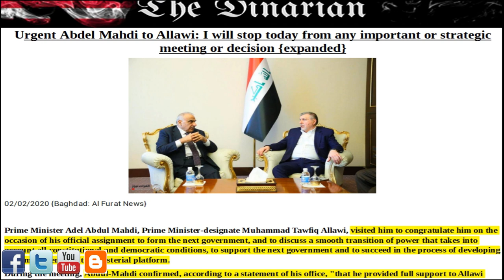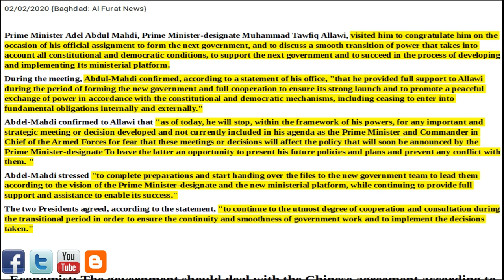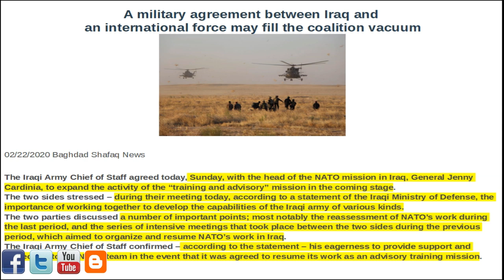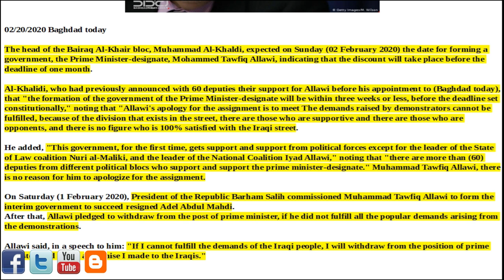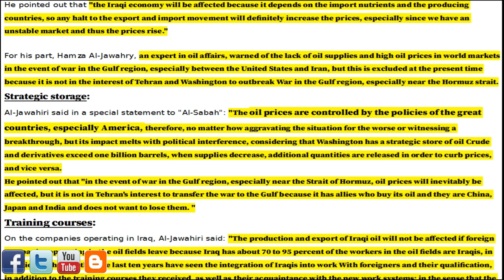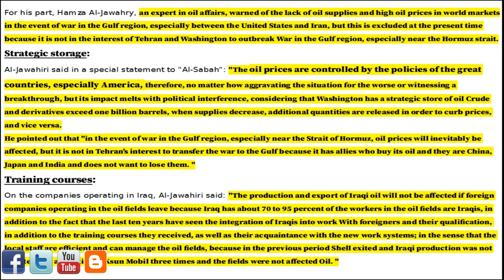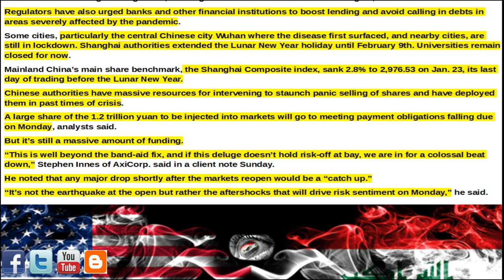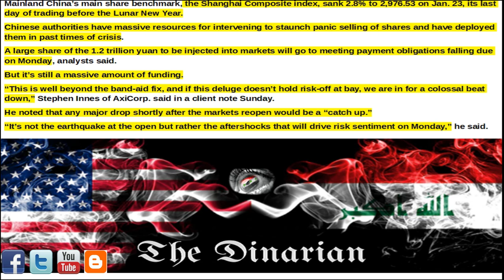🇮🇶🇮🇶 MAHDI-ALLAWI/CORONA&IRAQ-CHINA AGREEMENT/NATO TRAINING/CHINA MARKET COLLAPSE 🇮🇶🇮🇶